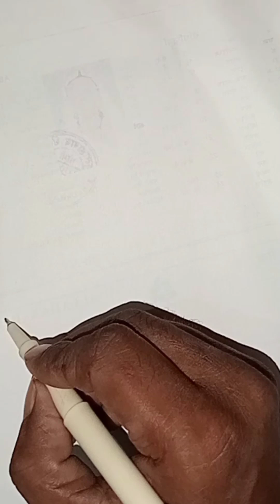how to draw lion/Sher ka chitra kese banaye easy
lion-drawing-easy